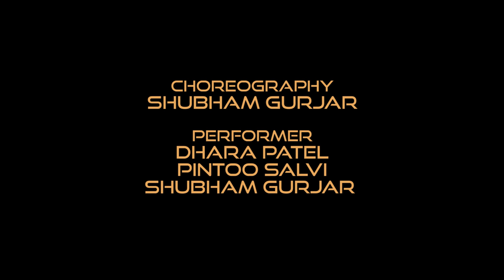3 PEG | DANCE VIDEO | BHANGRA CHOREOGRAPHY | SKOOBY DOO DANCE STUDIO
Track                                 :  3 Peg
Choreography                  :  Shubham Gurjar
Performing Artists          :  Shubham Gurjar
                                              Dhara Patel
                                              Pintu Salvi
Video by                            :  Vijal Gupta